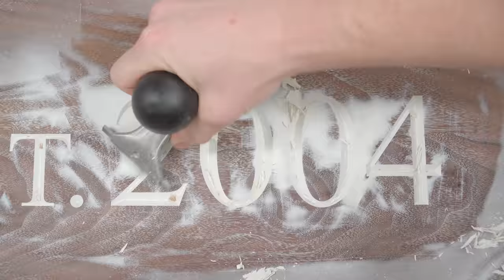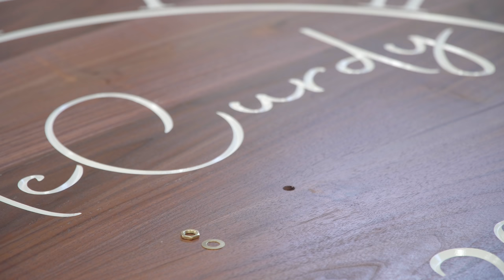McCurdy Clock - 378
This walnut clock was made as a Christmas present for a friend.

💲 - Save 10% on CMT saw blades at Taylor Toolworks with code CMT10

Mailing Address:
Mathiston, MS 39752